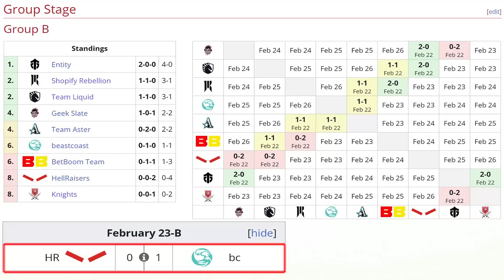BEASTCOAST vs HELLRAISERS [GAME 2] BO2 - "SCOFIELD vs ANTARES" - LIMA MAJOR 2023 DOTA 2